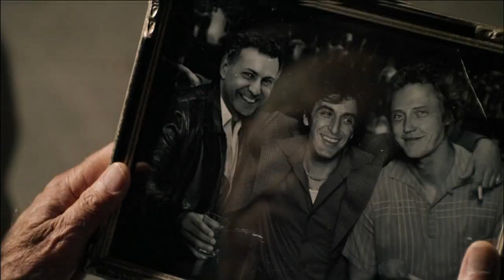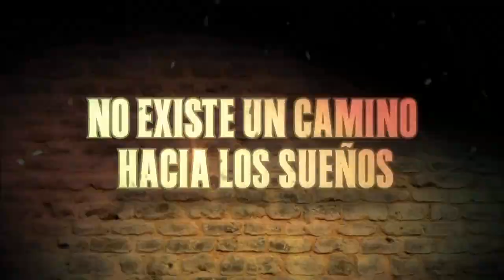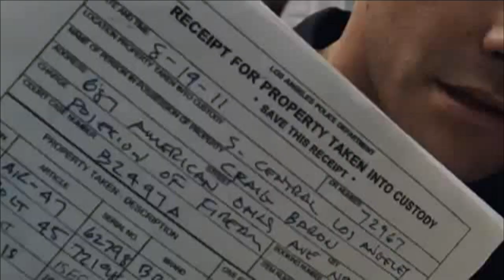Video Podcast Marquesina 22 - Episodio 45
Videopodcast sobre lo último del séptimo arte, conducido por el crítico de cine Gustavo García y el especialista de Noticias 22 Julio López, cada semana nuevas películas llegan a la cartelera nacional. En Marquesina 22 te presentamos las mejores opciones para disfrutar al máximo en el cine.